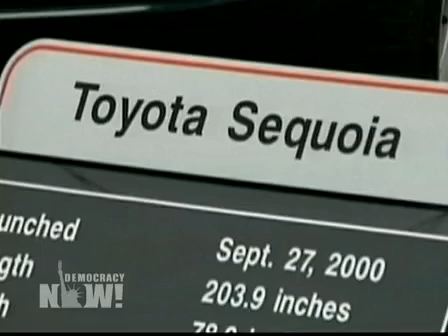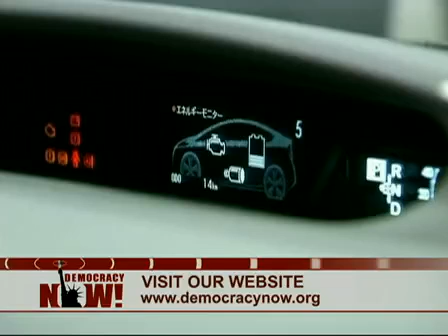As Toyota Recall Surpasses 10 Million Cars, Federal Regulators Faulted for Slow Response 2 of 2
As Toyota Recall Surpasses 10 Million Cars, Federal Regulators Faulted for Slow Response to Early Warnings

Since last fall the auto giant Toyota has recalled about 10 million cars worldwide because of defects that can cause runaway acceleration or braking problems. Questions are being raised over why it took federal regulators so long to force Toyota to take action. We speak to longtime consumer advocate Joan Claybrook, the former head of the National Highway Traffic Safety Administration and the group Public Citizen.